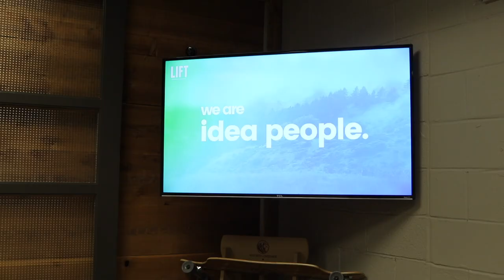New Year. New You... Tube.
This is the first ever Jeff Gerred Vlog. I am super excited to get STARTED!